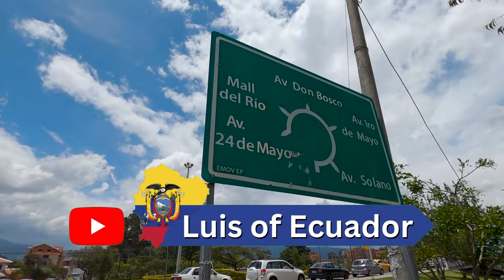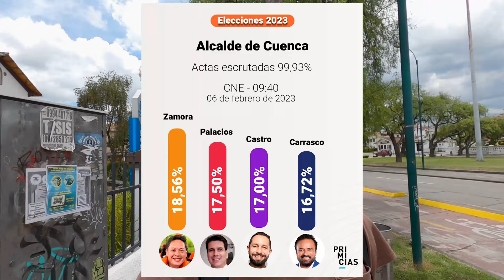Analysis of the results of the last elections in Ecuador | February 5, 2023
Brief analysis of how the political map of Ecuador looks like after the last elections in February 2023.

If you want to know about news of Ecuador with an explanation of the context in which the events happen and the background and history that caused these events to happen, you are on the right channel!